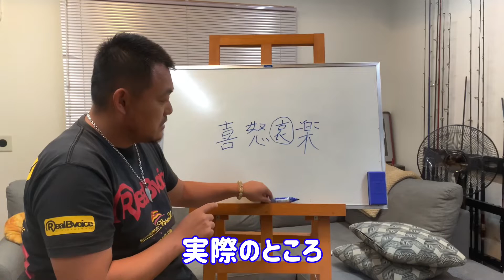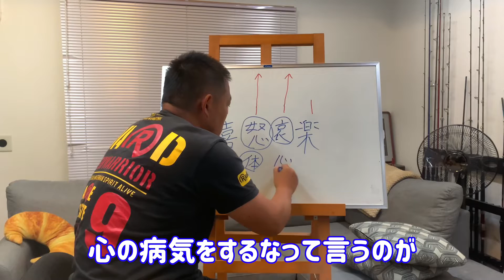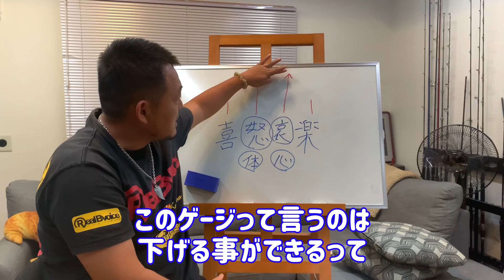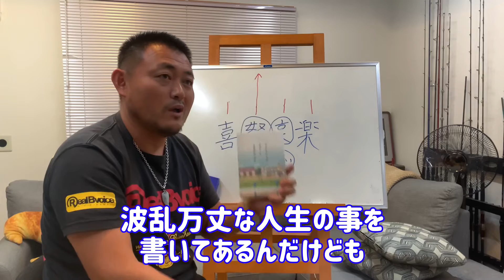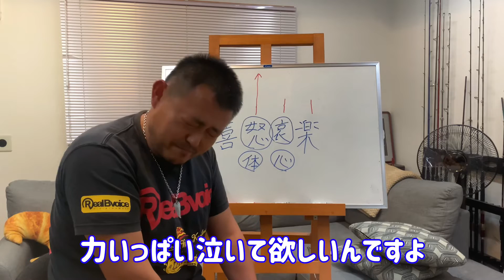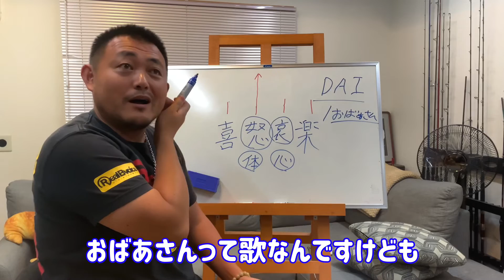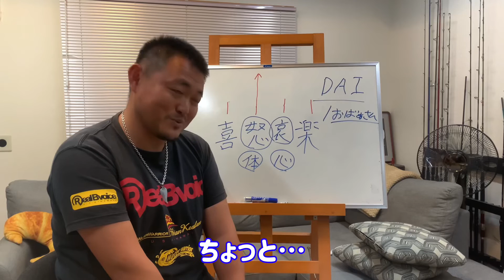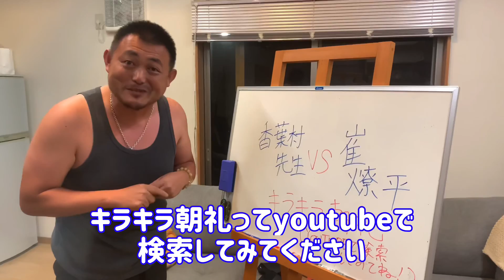喜怒哀楽の感情〜哀について〜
崔　燎平です！！

今回のお話で出させていただいた

香葉村真由美先生

DAIさん

香葉村先生の本

是非みなさんも読んでいただいて

DAIの歌を是非聴いて頂きたいです^ ^